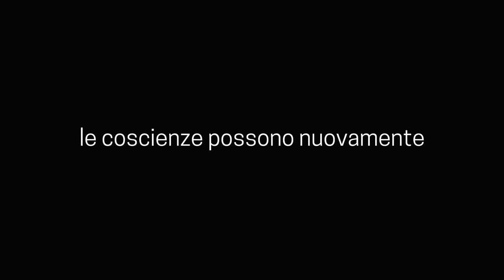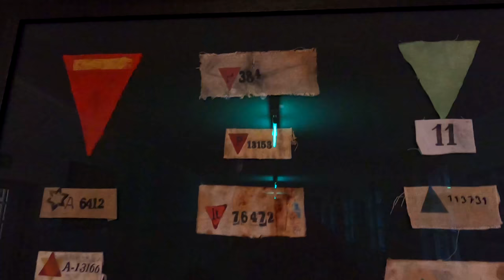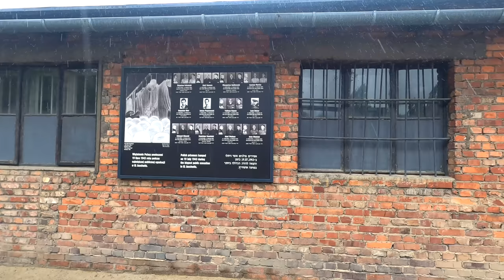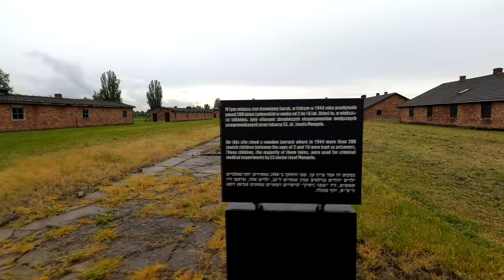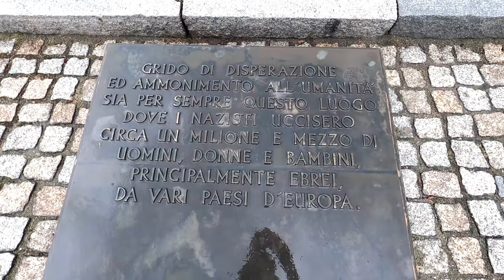AUSCHWITZ-BIRKENAU: Visitiamo e Impariamo TUTTA la VERA Storia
In questo video scoprirai tutta la storia del campo di concentramento e di sterminio più grande della storia nazista: Auschwitz-Birkenau.
📚 Se ti interessa approfondire l'argomento ti consiglio la lettura dei seguenti libri:
Se questo è un uomo
Il volontario di Auschwitz
La banalità del male

Ho avuto l'autorizzazione e l'onore di poter realizzare un documentario su Auschwitz-Birkenau.
Ho cercato di fare del mio meglio per far conoscere tutta la storia legata a questo campo di concentramento e di sterminio.
Ora più che mai, è importante risvegliare le coscienze e non dimenticare.

00:00 Introduzione iniziale
02:12 Storia di Auschwitz I
03:38 Condizioni di vita ad Auschwitz-Birkenau
05:54 Blocco 11: la prigione di Auschwitz
07:14 Camera a gas ad Auschwitz I
08:28 Storia di Auschwitz II: Birkenau
09:22 Caserme a Birkenau
10:57 Medici delle SS
11:22 Esperimenti del dottor Josef Mengele
12:36 Selezione a Birkenau
14:18 Camere a gas a Birkenau
16:17 Storia di Witold Pilecki
19:23 Liberazione di Auschwitz-Birkenau
20:04 Monowitz: Auschwitz III
20:28 Storia di Primo Levi
23:03 Riflessione finale personale

✍️ Scrivimi nei COMMENTI qualche tua considerazione sul video.

Questo video è stato realizzato con:
GoPro HERO8 Black
+ SanDisk Extreme da 64 GB
+ Smatree 3 Batterie
+ Selfie Vlog Supporto
+ Adattatore per Microfono
+ Microfono Rode VideoMicro